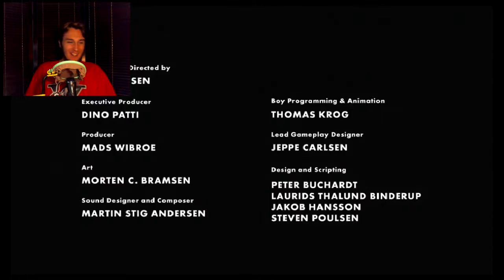Oh my sister. | LIMBO #4 (End)